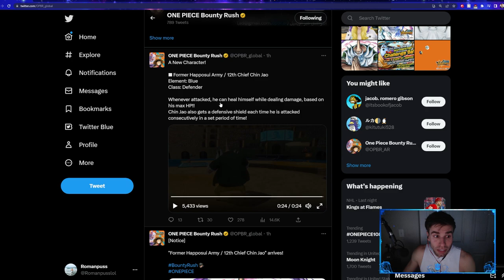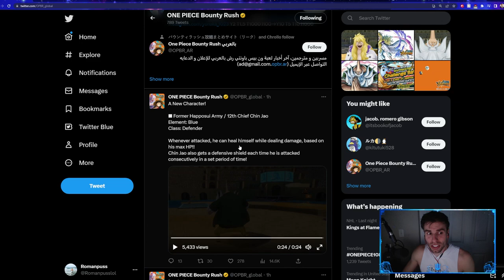❗NEW❗ Bounty Fest Chin Jao and Hakuba (Cavendish) Trailer Analysis! | One Piece Bounty Rush | OPBR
▼ Click Me ^_^ ▼

Be sure to catch my livestreams on twitch!